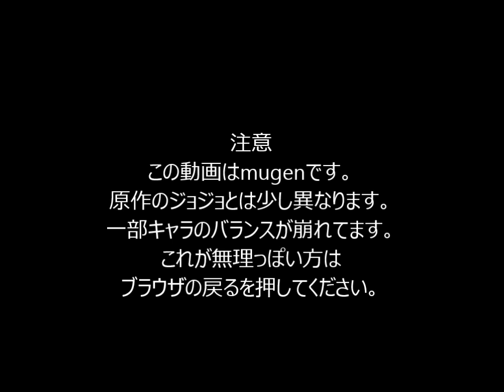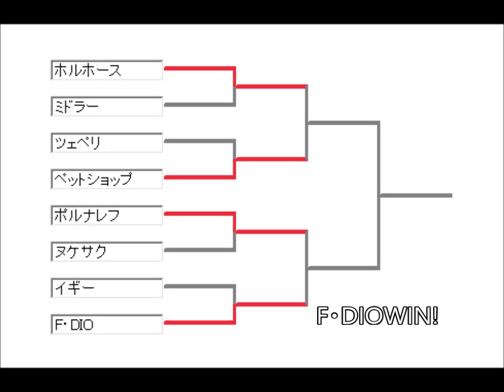mugen ジョジョの奇妙なオールスターバトル第四戦目